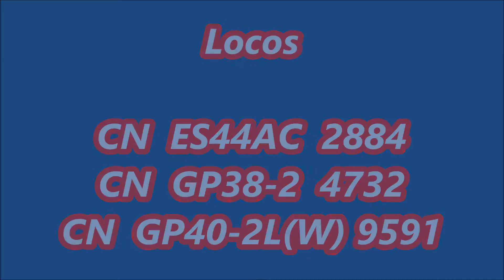CN 461 StPaulin 15Mar16 2884 4732 9591 53cars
CN 461 (Garneau – Taschereau) à St-Paulin (MP 68 CN Joliette sub), 15 Mars 2016, 17H35, avec Locos

CN  ES44AC  2884
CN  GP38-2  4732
CN  GP40-2L(W) 9591
et 53 wagons, et une ‘Railfan’:  Isabelle Mongrain
CN 461 (Garneau – Taschereau) at St-Paulin (MP 68 CN Joliette sub), 15 March 2016, at 17H35, with locos

CN  ES44AC  2884
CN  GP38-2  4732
CN  GP40-2L(W) 9591
and 53 cars... and a ‘Railfan’ : Isabelle Mongrain